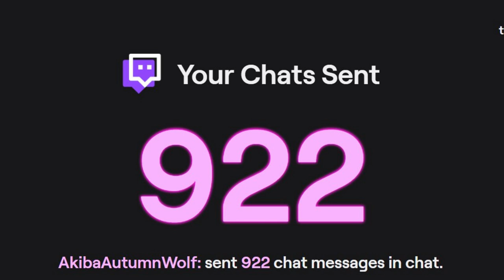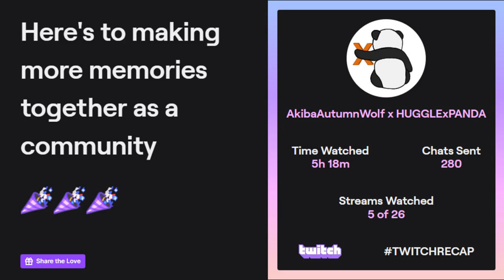Twitch Moments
Quibbers
. 44% 88/200
Just some of the @twitch twitchmoments I've gotten the pleasure to share with y'all! Come check these amazing gamers out!

   Quibbers
. 44% 88/200
   Quibbers
. 44% 88/200